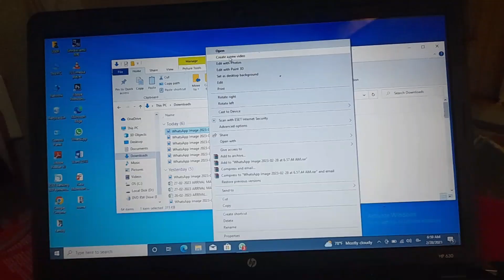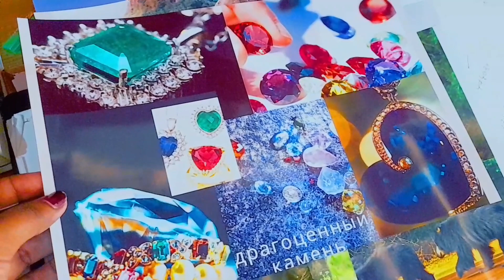ජීවිතේ තවත් එක් දවසක්/Last day of son's nursary/Samitha Gayathri/Vlog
හායි යාලුවනේ
අද පෙබරවාරි මාසේ අන්තිම දවස.අද තමයි පුතා පෙර පාසල් යන අන්තිම දවස.ජීවිතේ පුතා ගොඩක් සතුටින් ගෙදර වගේ ආසාවෙන් හිටපු තැන තමයි අද අතඇරලා එන්නේ.එතනින් එහාට මගේ පුතාට අලුත් ගමනක් දුර ගමනක් යන්න තියෙනවා.
පුතාව පෙර පාසලට දාලා මම ගියා පුතාගෙ අලුත් පාසලෙ සෙල්ලම් ගෙවල් හදන්න.ඉතින් අද මගේ වීඩියෝ එකේ තියෙන්නේ අද උදේ ඉදලා මම ඒ වැඩ ටික කරගත්ත විදිය.